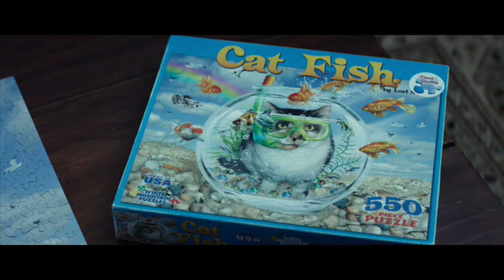10 Cloverfield Lane But With Half-Life 2 SFX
Now that the legal stuff is out of the way (pls don't hurt me, auto-strike), this video is late on the bandwagon of the Half-Life SFX memes but I hope it makes up for its latency with quality. For those of you who have not seen 10 Cloverfield Lane, spoilers. Also, the movie itself is a Half-Life movie within my head canon. I recommend giving it a watch if you're a fan of the HL universe.

This was a project that took about... 4 hours cumulative to produce, hope you enjoy it.